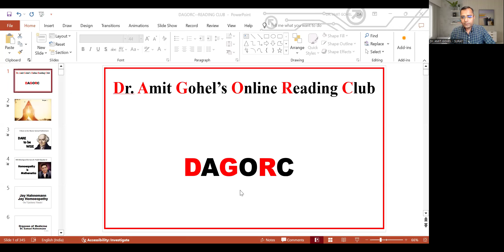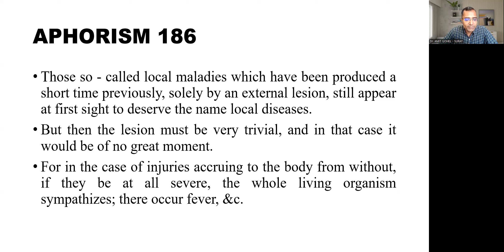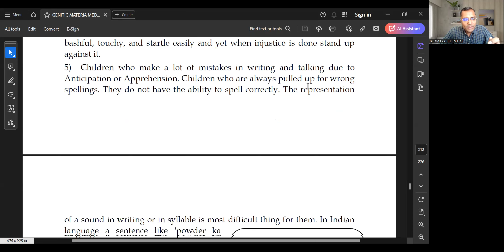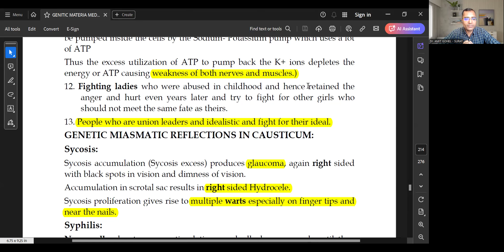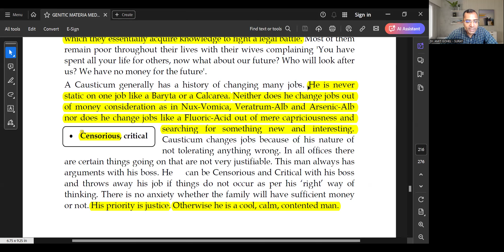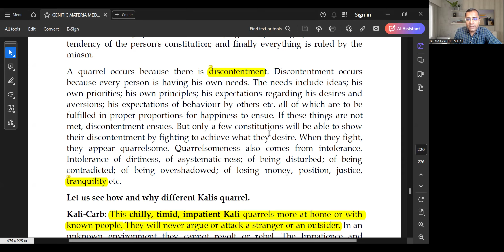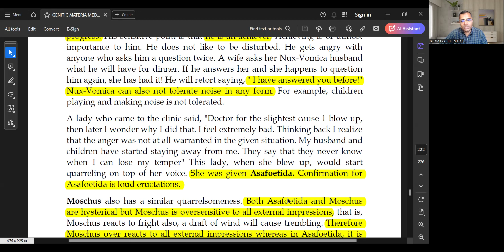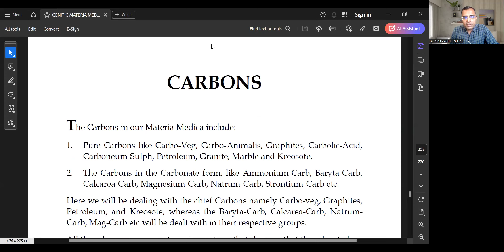DAGORC | DAY - 15 GENETIC MATERIA MEDICA (KALI GROUP) BY DR. PRAFULL VIJAYAKAR | DR. AMIT GOHEL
DR. AMIT GOHEL'S ONLINE READERS CLUB (DAGORC) - READING OF DR. PRAFULL VIJAYAKAR SIR'S BOOK
BOOK: GENETIC MATERIA MEDICA BY DR. PRAFULL VIJAYAKAR

21 MARATHON MATERIA MEDICA SERIES